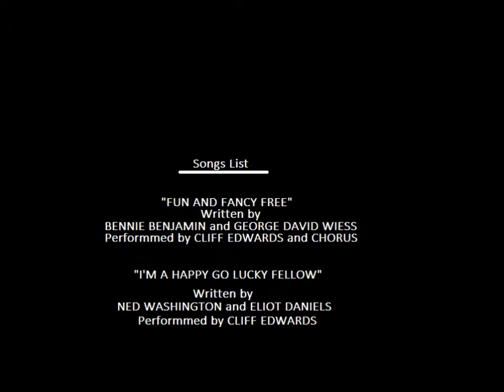Fun and Fancy Free Recreated Credits